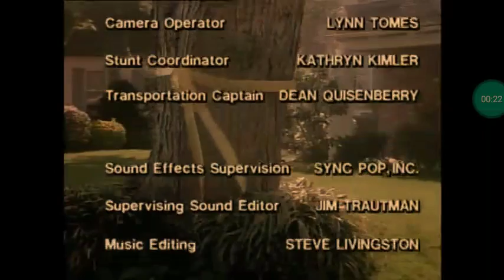True Movies 2 Split Screen Credits (Circa Early 2010s)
From after the TV movie, "The Taking of Flight 847: The Uli Derickson Story". For Marcus Montgomery's Logo Archive, Mick The Big Movie Fanatic 2002, JM Enterprises, Jude A, and MsCrystal E.